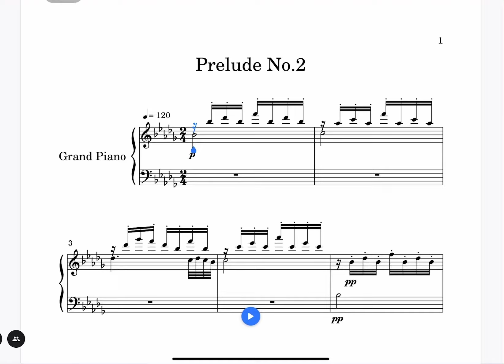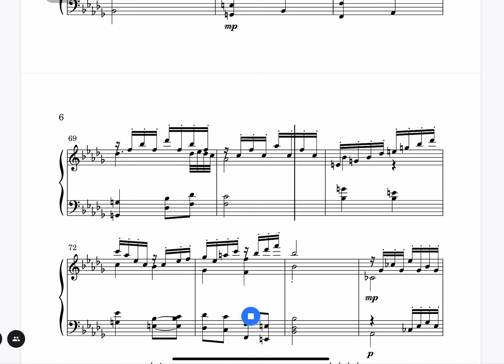Prelude No.2 in B flat Minor | Original Piece